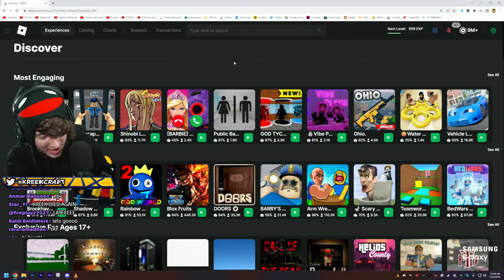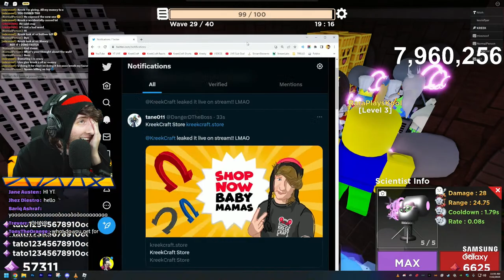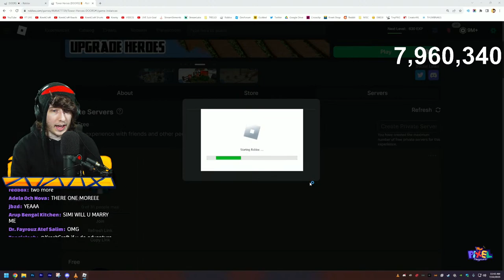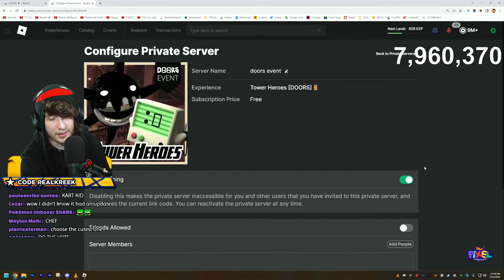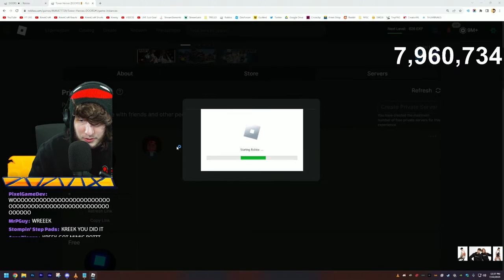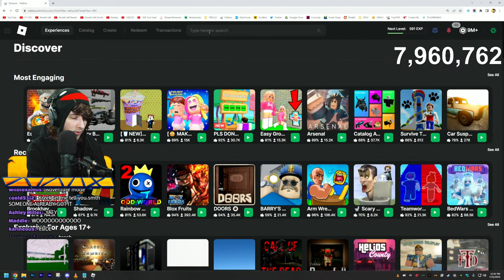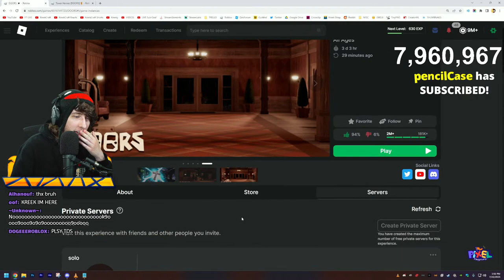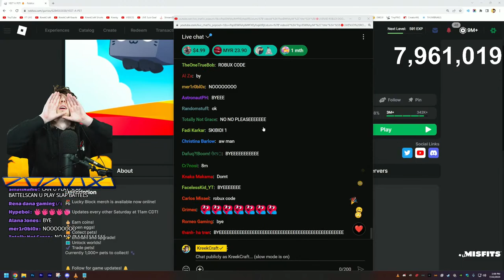SECRET ACHIEVEMENTS!! DOORS TOWER HEROES UPDATE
roblox doors tower heroes new update secret achievements